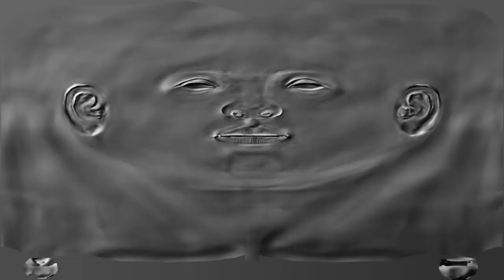PREMIER TOUR DE FRANCE I PRO LEADER #31 I TDF20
Suite de la série sur le mode Pro leader avec le début de notre premier Tour de France